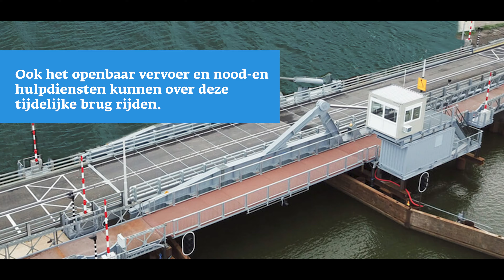Vernieuwen Zaanbrug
In de zomer van 2022 start de provincie in nauwe samenwerking met de gemeenten Zaanstad en Wormerland met de vervanging van de huidige Zaanbrug. Om het verkeer tijdens de werkzaamheden aan de Zaanbrug een goede oversteek over de Zaan te bieden, komt er een tijdelijke brug. Deze brug komt tussen Lassiestraat en de Zaanweg ter hoogte van de winkel Stelling Wonen. De brug wordt naar verwachting vanaf maart volgend jaar geplaatst en het verkeer kan de brug tegen de zomer van 2022 in gebruik nemen.